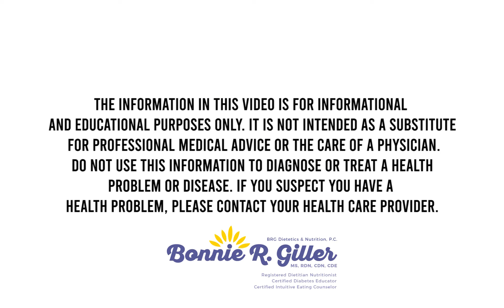How to Turn Obstacles into Opportunities on Your Intuitive Eating Journey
Does this sound familiar? You are a few weeks or months into your diet plan and you ate something you weren’t “supposed to eat”, maybe you feel as if you “fell off the wagon”, or “ made a “mistake “ while eating.

Dieting can make you feel like you’ve failed!

Or you feel as if you’ve tried Intuitive Eating before and it just didn't work.

These might be obstacles you are facing on your journey…

…but you can turn these into opportunities!

Want to learn how to flip your perspective on Intuitive Eating so you can continue your journey?